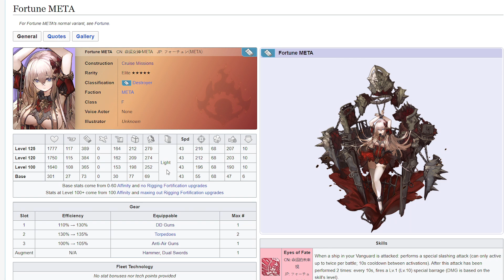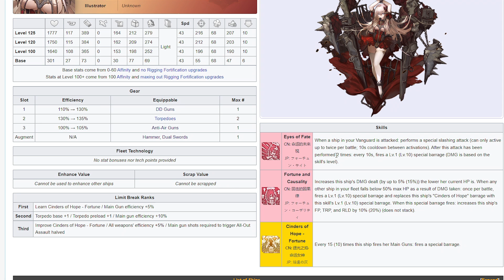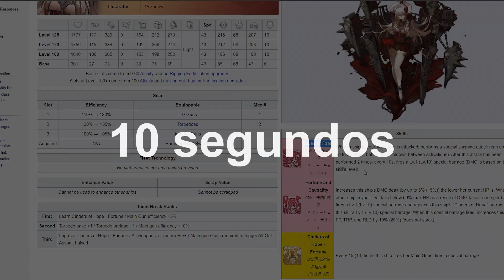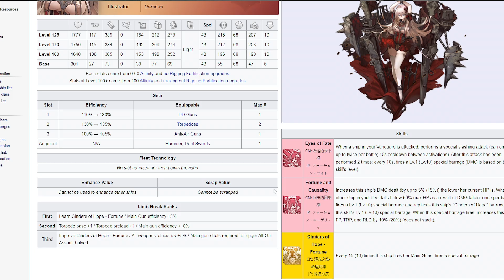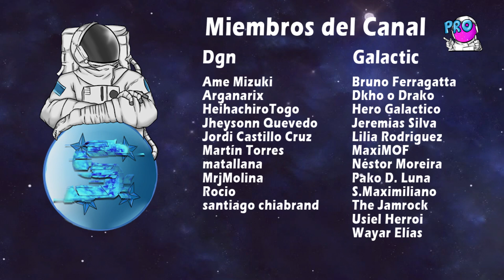Review Fortune META: La Iron Maiden Jeanne pero de Azur Lane